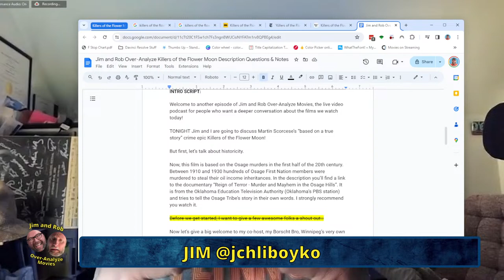I Picked THIS Guy?! (Jim and Rob Over-Analyze KILLERS OF THE FLOWER MOON)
Is Killers of the Flower Moon worthy of all the Oscar buzz it's received? Jim and I try to answer that question, amongst others!

Did you know I’ve got a side hustle as a voice over artist and podcast producer?

I Picked THIS Guy?! (Jim and Rob Over-Analyze KILLERS OF THE FLOWER MOON) was originally livestreamed on Monday, January 29th, 2024.

Chapters
00:00 Show starts
00:30 Rob discusses the film’s historicity
04:30 See It Or Skip It spoiler free review
07:51 The Spoiler Zone
53:39 Final Thoughts

Music Credits
Get Funky Strut by George Georgia and over 1M + mainstream tracks

License ID: RP32wQ8Pony

Get Hit Me Hard 7 (Sting) by Adam Drake, Tom Jenkins and over 1M + mainstream tracks

License ID: qx68v7wqYvX

Get Hit Me Hard 8 (Sting) by Adam Drake, Tom Jenkins and over 1M + mainstream tracks

License ID: M1ko0EprOV8